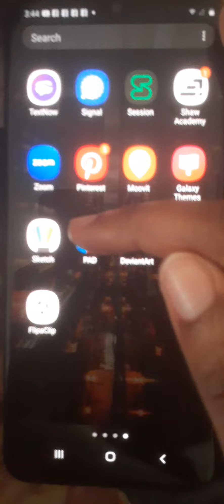January 3, 2023